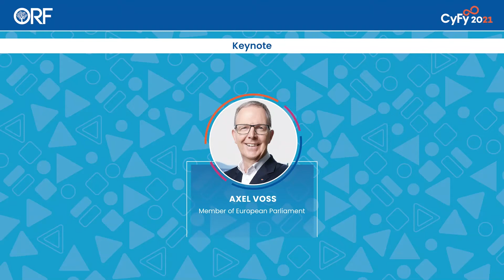ORF CyFy 2021 || Axel Voss, Member of European Parliament || Digital Transformation